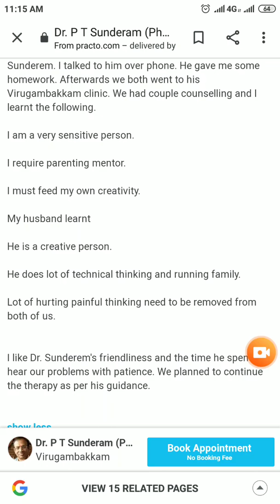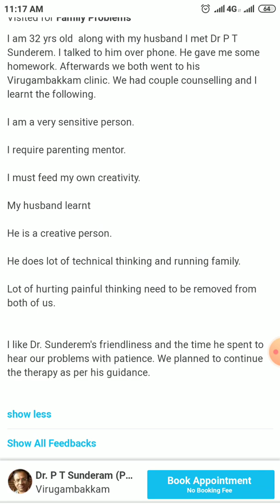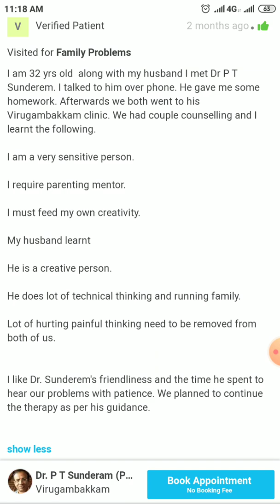How i Mentor introvert wife and extrovert wife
Couple counseling testimonial